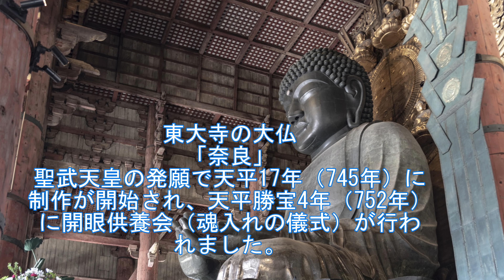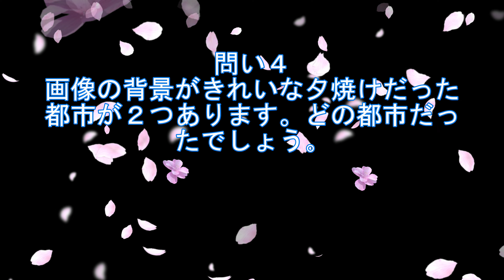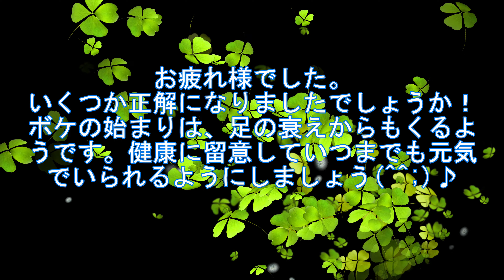中高年のボケ防止記憶力訓練№１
中高年の記憶力低下を防止できれば幸いです。